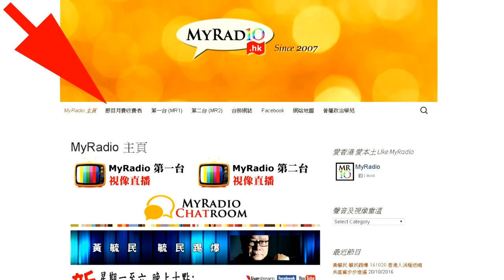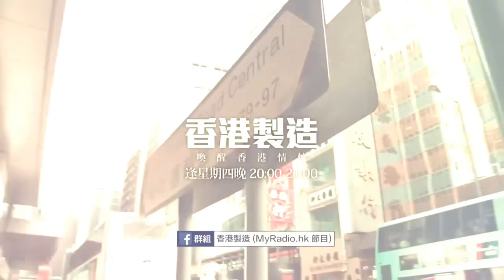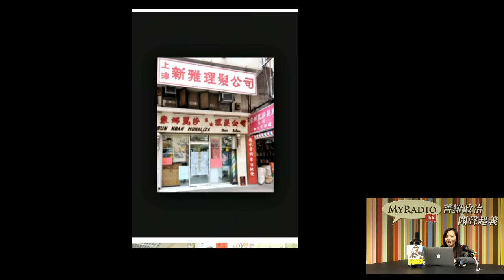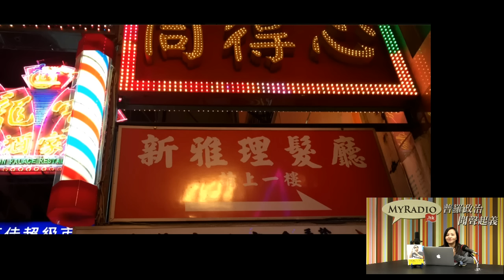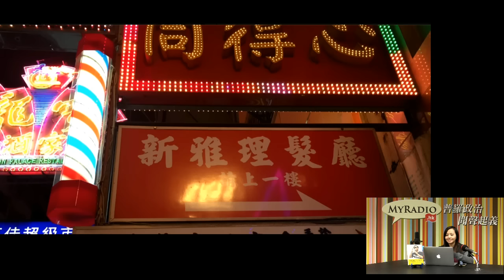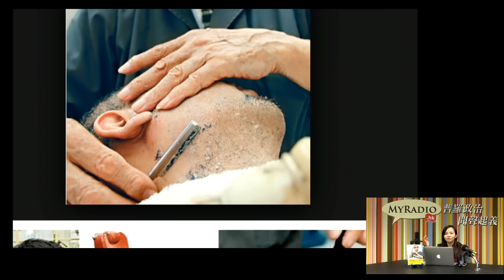香港製造 161124 ep161 p1 of 2 理髮舖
香港製造 161124 ep161
主持  璣璣
主題  理髮舖